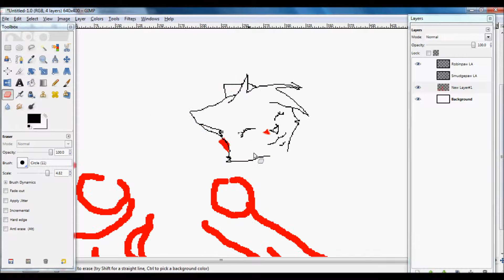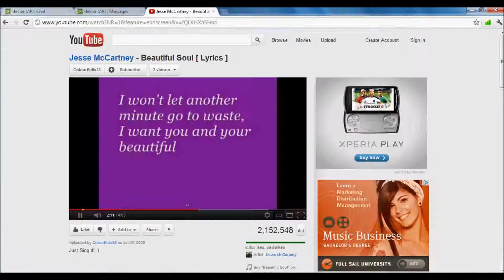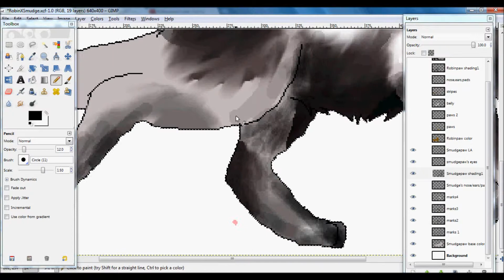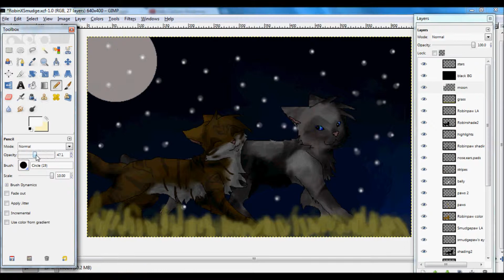RobinXSmudge Speedpaint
ONLY THE ART AND SMUDGEPAW (gray cat) IS MINE.
SONG IS "CRUSH" BY DAVID ARCHULETA

This is a speedpaint I did of my character Smudgepaw and Darkheart's character Robinpaw. They are part of a RP we do on Deviantart.com. Here's Darkie's page on YT